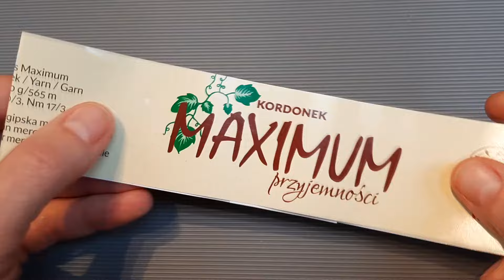Koszulka na pisankę (wzór 2.) - jajka wielkanocne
W tym filmie pokazuję jak krok po kroku zrobić koszulkę na pisankę.